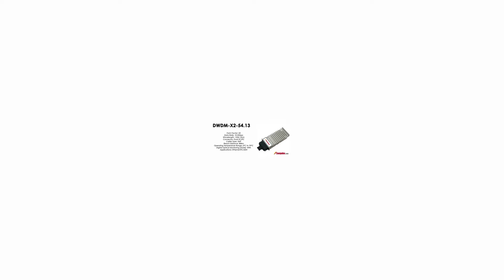DWDM-X2-54.13 | Cisco Compatible 10GBASE-DWDM X2 1554.13nm 80km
Cisco Compatible 10GBASE-DWDM X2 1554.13nm 80km